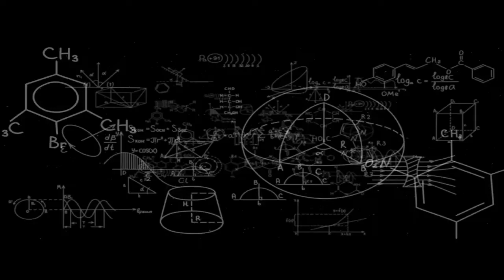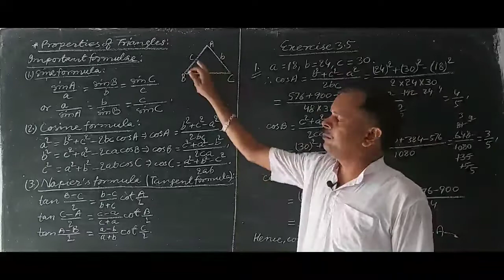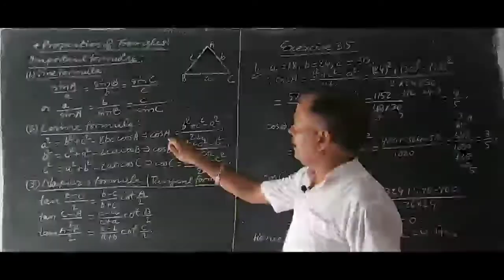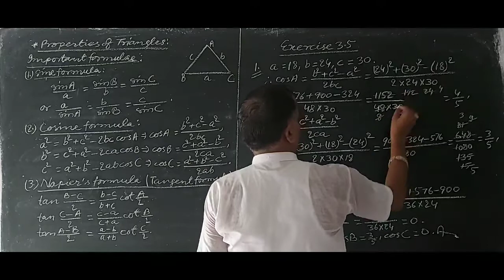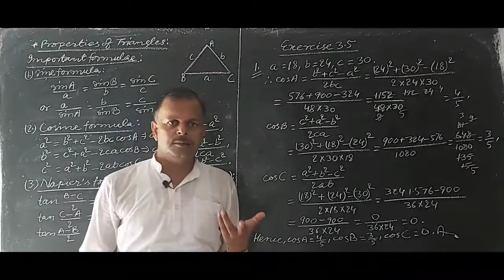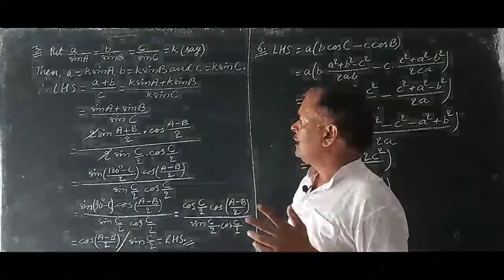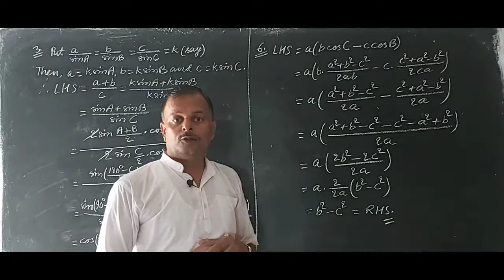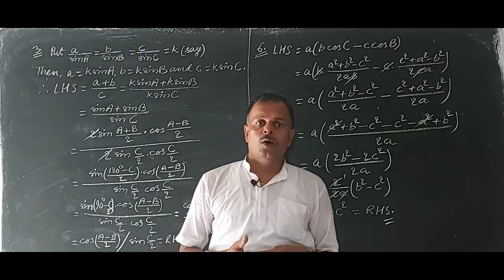TRIGONOMETRY: PROPERTIES OF TRIANGLES ( EXERCISE 3.5), NCERT-XI, PART-1